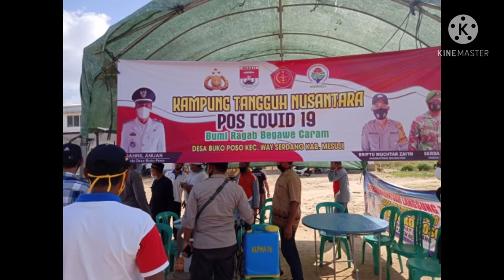Launching Kampung Tangguh Nusantara#Buko Poso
Launching kampung tangguh Nusantara bertujuan agar menjadi desa atau kampung yang tangguh seperti dalam bidang kesehatan,bidang ketahanan pangan,dll dan termasuk desa Buko Poso yang berada di kecamatan way sedang kabupaten Mesuji provinsi lampung